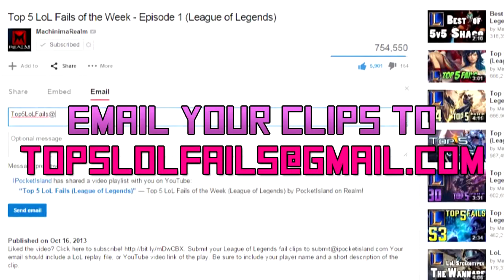Top 5 Erro lidar com situações , humor Episode 57 | 2015 ( League of Legends )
Top 5 Erro lidar com situações , humor Episode 70 | 2015 ( League of Legends )

Top 5 Erro lidar com situações , humor Episode 15 | 2015 ( League of Legends )

Top 5 Erro lidar com situações , humor Episode 52 | 2015 ( League of Legends )